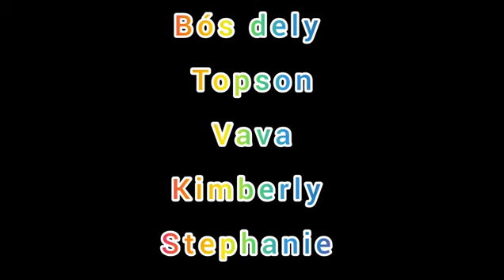move zanmi série epizod 7kimy topson neg bekannan Jhon vava stephanie bòs dely